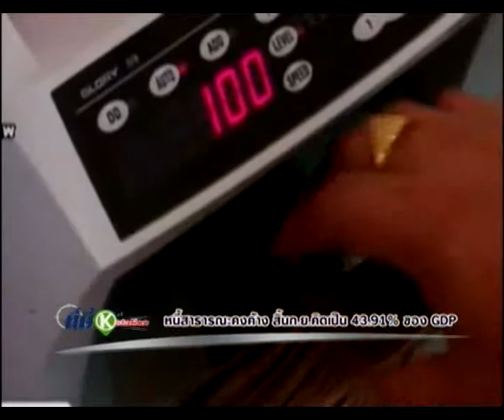ที่นี่...K-station 08-11-55 เบรก2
รายการ ที่นี่...K-station, ที่นี่...K-station 08-11-55 เบรก2, K-STATION TV สถานีโทรทัศน์ผ่านดาวเทียม K-Station สถานีเกษตรรู้เพื่อรวย,